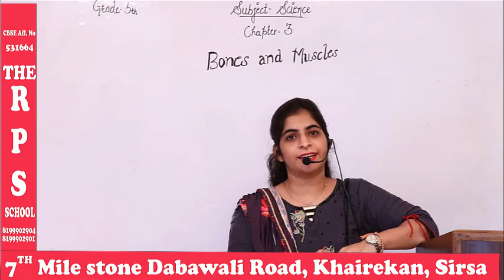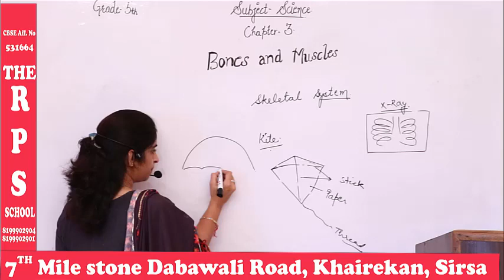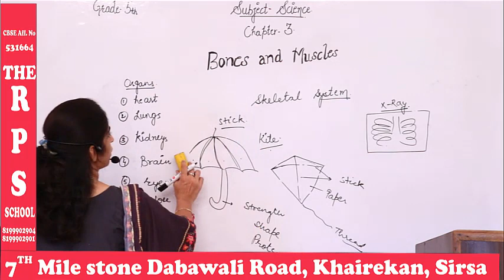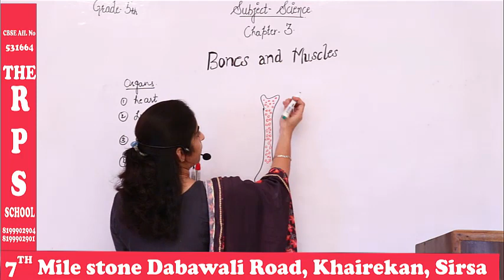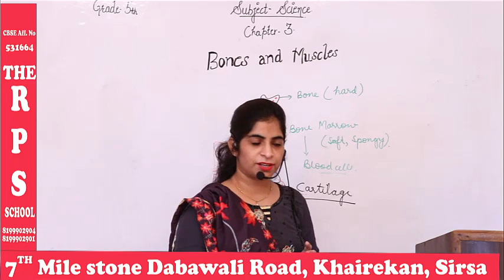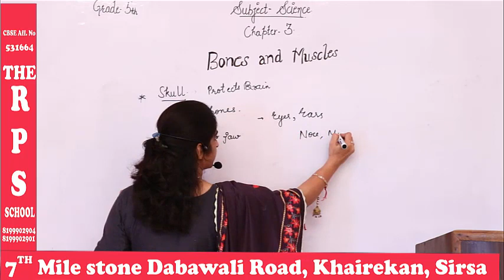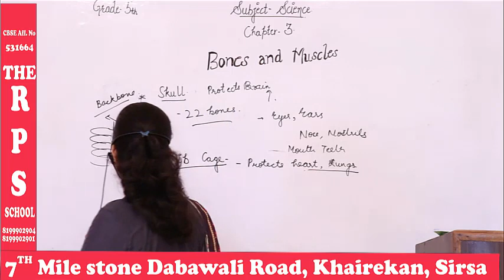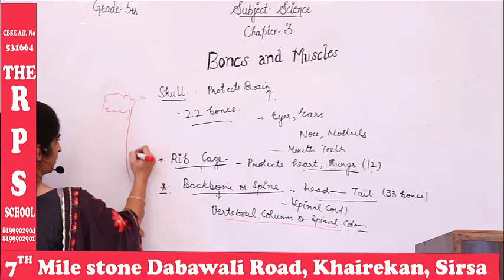Bones Muscles || Chapter-3 || Class V || Part A || International Curriculum || Mylestone